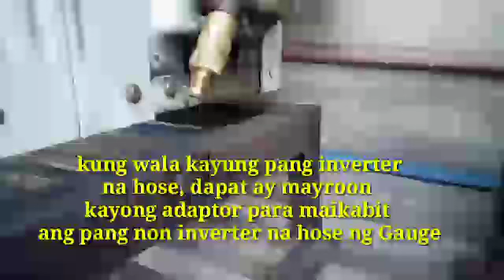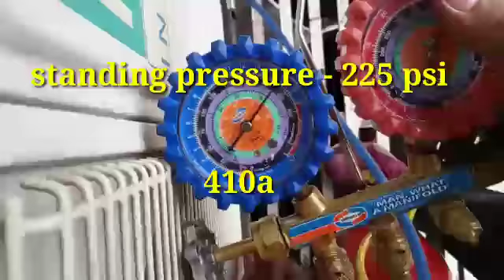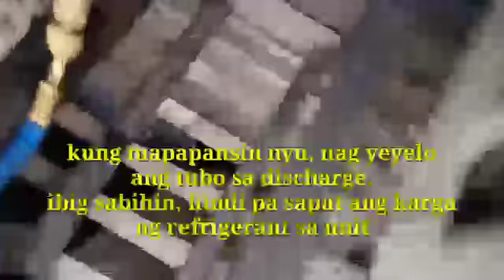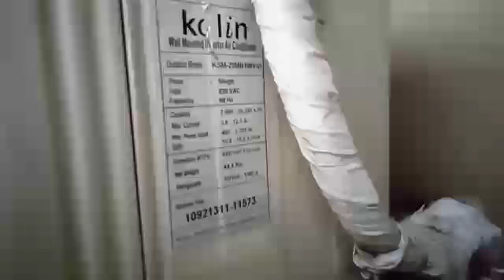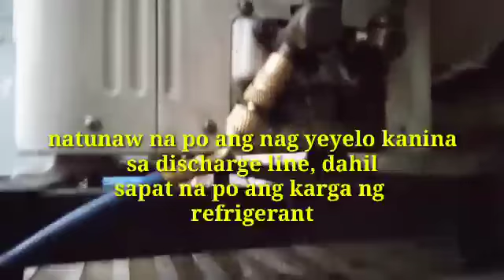Kolin Aircon Split Type Wall Mounted 2hp Inverter Recharging Refrigerant 410a